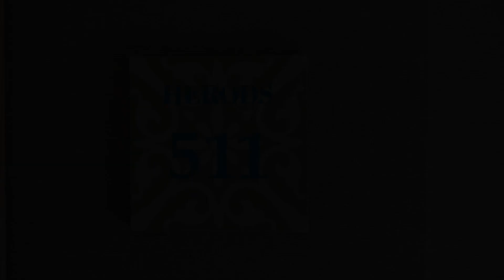Herods Dead Sea – A Premium Collection by Fattal Hotels, Neve Zohar, Israel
About Property:
Offering a free spa and free WiFi throughout, Herods Dead Sea is a 5-star Superior hotel on the Dead Sea Beach, across the Edom Mountains. Indoor and sulfur pools, Turkish bath and hot tub are featured in the spa area.
At the Herods Dead Sea - A Premium Collection by Leonardo Hotels, all rooms and public grounds boast panoramic views of the sea and pool. AC, cable TV, minibar and a tea/coffee maker are standard room equipment.
The hotel ...
Property Type: Hotel
Address: Hamei Zohar Ein Bokek Neve Zohar, Neve Zohar, 86910, Israel
Searching For
1. Herods Dead Sea – A Premium Collection by Fattal Hotels - Neve Zohar - Israel
2. Herods Dead Sea – A Premium Collection by Fattal Hotels - Neve Zohar - Israel Address
3. Herods Dead Sea – A Premium Collection by Fattal Hotels - Neve Zohar - Israel Rooms
4. Herods Dead Sea – A Premium Collection by Fattal Hotels - Neve Zohar - Israel Amenities
5. Herods Dead Sea – A Premium Collection by Fattal Hotels - Neve Zohar - Israel Offers and Deals
Audio Credit:
Track Title: Subway Dreams
Artist: Dan Henig